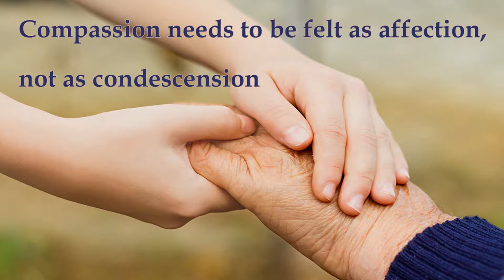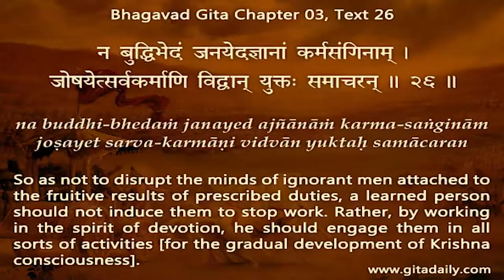Compassion needs to be felt as affection, not as condescension | Gita 06.32